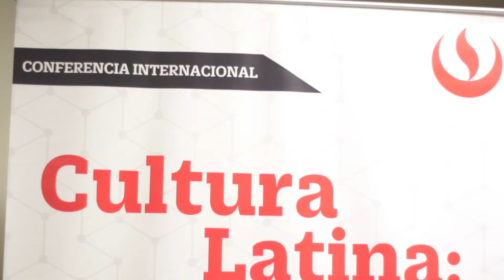Entrevista a Sergio Alcocer